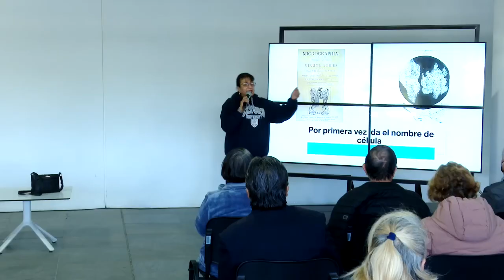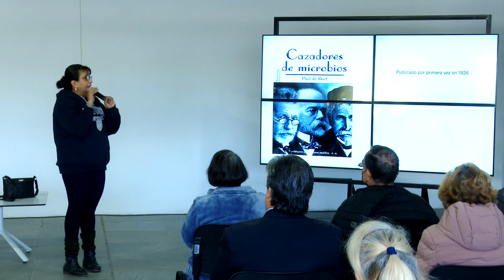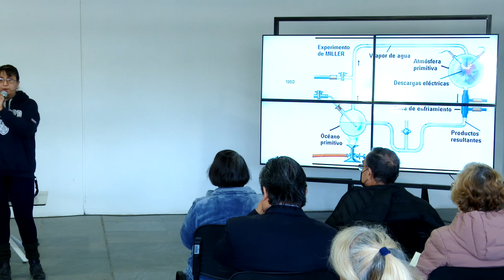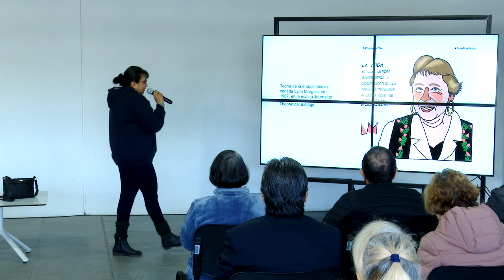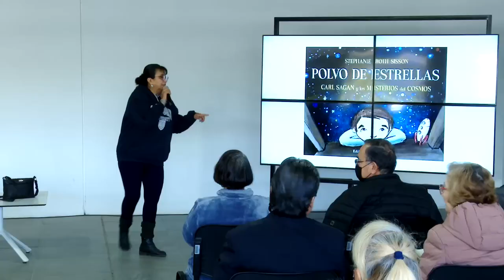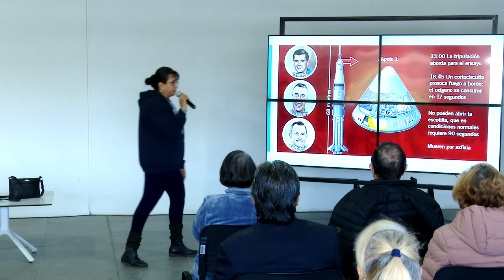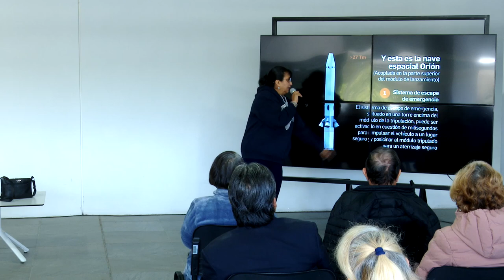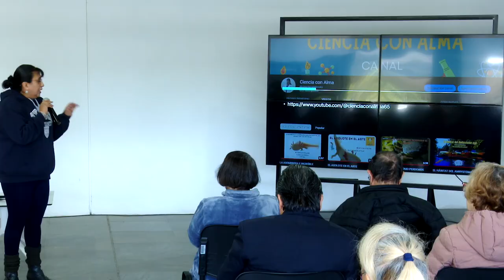T2 _E12 Helikón - Del microcosmos al cosmos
Del microcosmos al cosmos.
Con la Dra. Alma Lilian Guerrero Barrera.